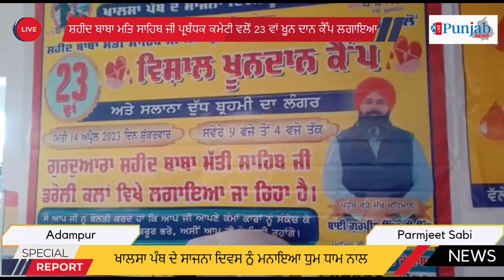ਸ਼ਹੀਦ ਬਾਬਾ ਮੱਤੀ ਸਾਹਿਬ ਜੀ ਪ੍ਰਬੰਧਕ ਕਮੇਟੀ ਵਲੋਂ 23 ਵਾਂ ਖੂਨ ਦਾਨ ਕੈੰਪ ਲਗਾਇਆ | Live Punjab News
ਸ਼ਹੀਦ ਬਾਬਾ ਮੱਤੀ ਸਾਹਿਬ ਜੀ ਪ੍ਰਬੰਧਕ ਕਮੇਟੀ ਵਲੋਂ 23 ਵਾਂ ਖੂਨ ਦਾਨ ਕੈੰਪ ਲਗਾਇਆ

people.